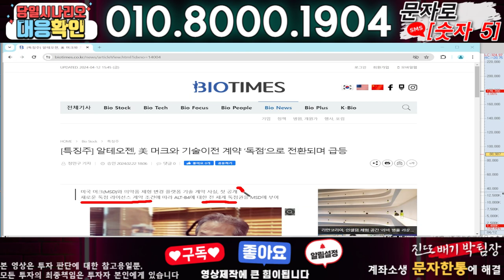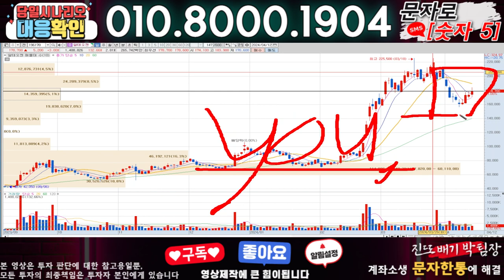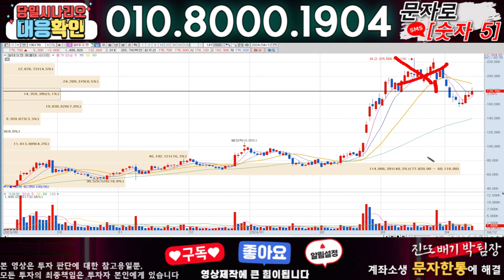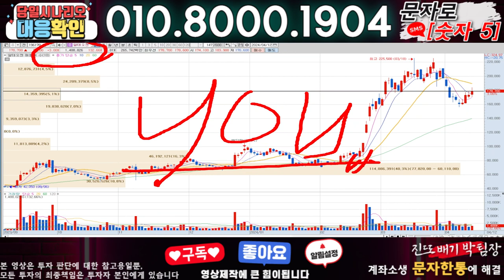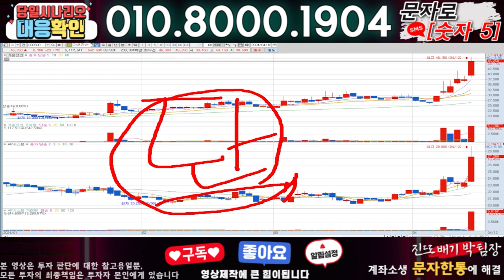알테오젠 ) 3분전 기습속보-공식입장발표!! 무슨일인가?